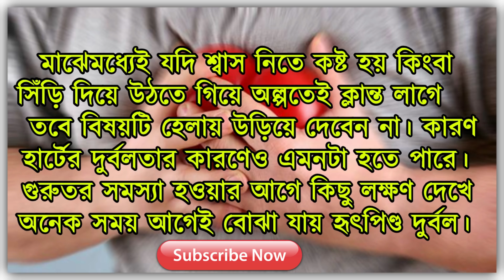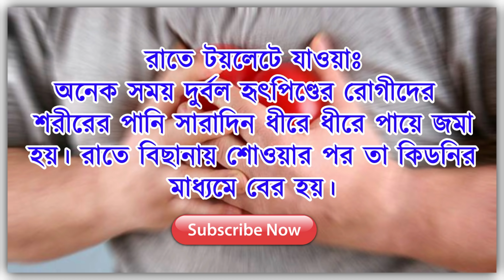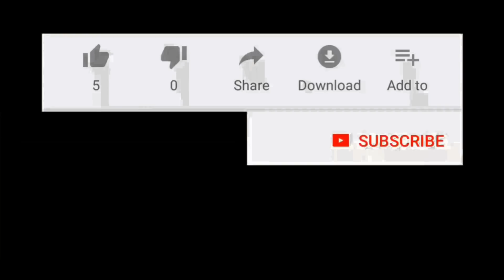দুর্বল হৃৎপিণ্ড চেনার উপায় || Ways to Check Your Heart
আপনার কি মাঝেমধ্যে শ্বাস নিতে কষ্ট হয়? কিংবা সিঁড়ি দিয়ে ওঠার সময় অল্পতেই ক্লান্ত লাগে? হার্টের দুর্বলতার কারণেও এমনটা হতে পারে তা কি জানেন? আপনার হৃৎপিণ্ড কি দুর্বল?